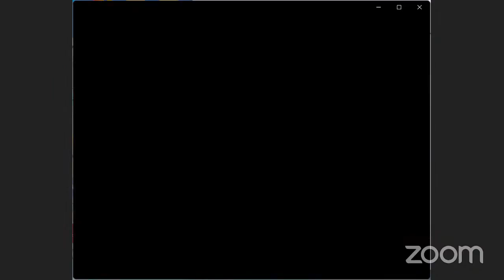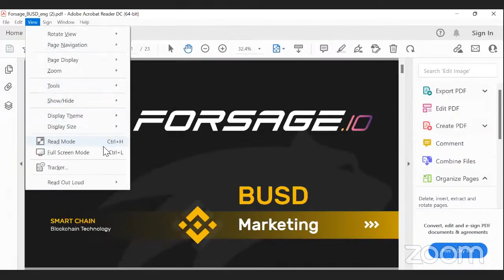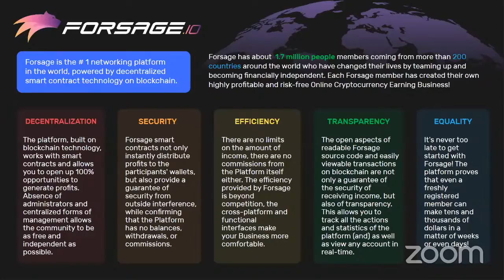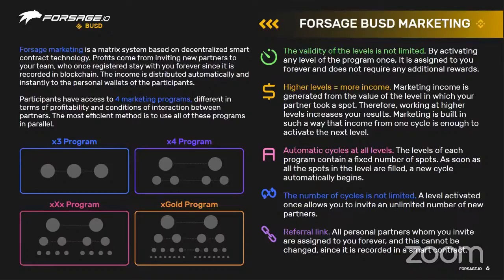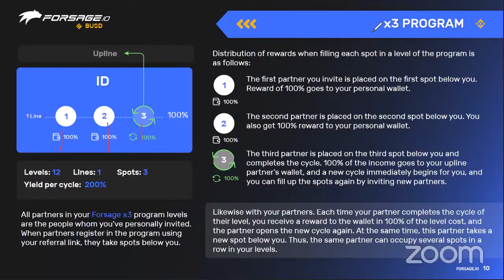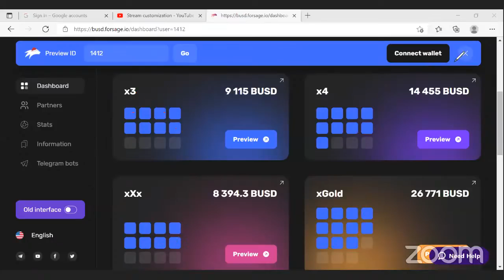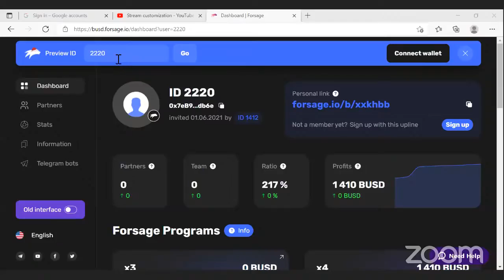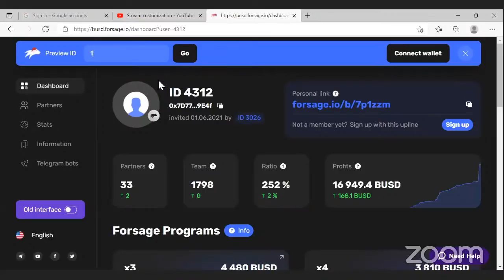FORSAGE BUSD PROJECT FULL PLAN BY RAJENDRA SIR